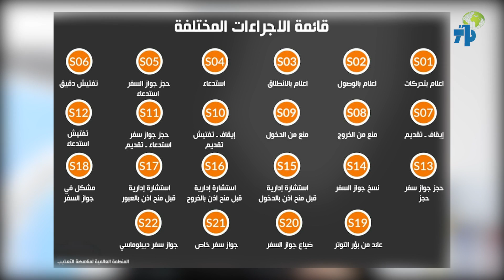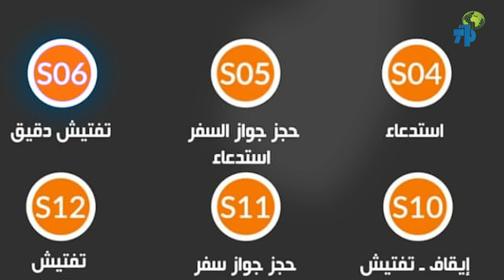الإجراء الحدودي "S 17" غير قانوني وقرار المنع من السفر يجب أن يكون قضائيا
يشمل الإجراء الحدودي S 17 أكثر من 100 ألف مواطن
97 % من الأشخاص الممنوعين من السفر ذكور مقابل 3 % إناث
93 % من المشمولين بهذا الإجراء ينتمون إلى الفئة العمرية ما بين 20 و40 سنة.